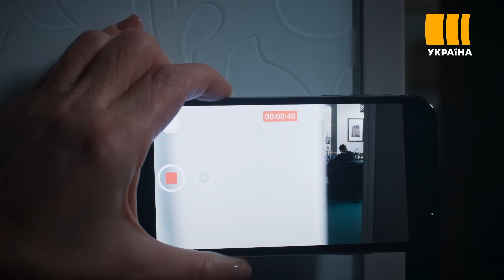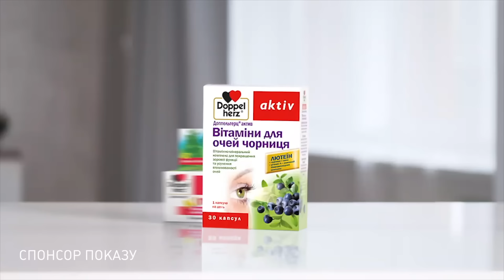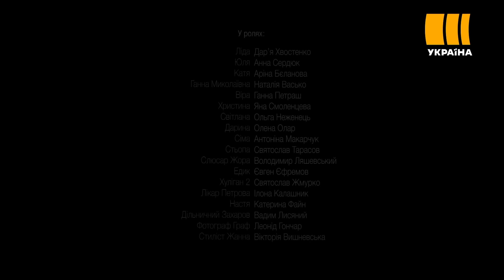Я заберу твою родину (Серія 11)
Працюючи фармацевтом, Олена навіть не уявляла, що її життя може бути таким бурхливим і яскравим! Щодня нові пригоди та випробування! А все почалось з нервового зриву, до якого її довели рідні. Вирішивши покінчити з усіма проблемами, жінка збиралась зістрибнути з мосту, але і тут невдача. Її врятував випадковий свідок і попросив про послугу — трошки прошпигувати за конкурентом. Але, звісно, зробити це не просто і дуже небезпечно для звичайного фармацевта.